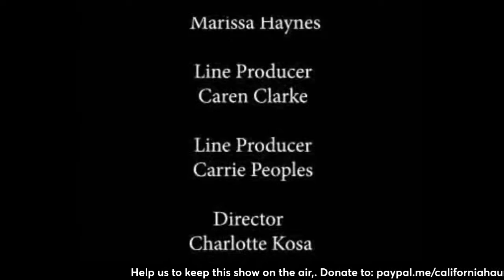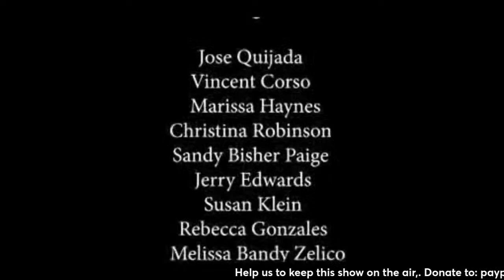King Richard III and the Three Princes with Matt Lewis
According to Mamzon, Matthew Lewis was born and grew up in the West Midlands. Having obtained a law degree, he currently lives in the beautiful Shropshire countryside with his wife and children. History and writing have always been a passion of Matthew's, with particular interest in the Wars of the Roses period. His first novel, Loyalty, was born of the joining of those passions.

Books
Richard III (Fact and Fictions)
The Survival of the Princes in the Tower: Murder, Mystery and Myth
Rebellion in the Middle Ages:Fight Against the Crown
Wars of the Roses: The Key Players in the Struggle for Supremacy

Subscribers get exclusive access to prerecorded shows before they air on the main Youtube Channel, they get to participate in after show talks with guests and special events with Medium Nancy Matz.